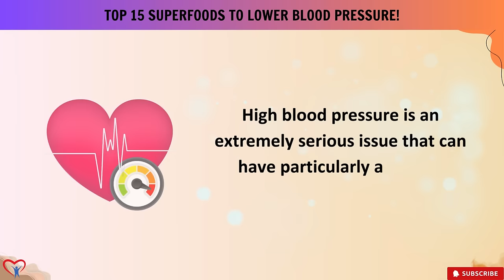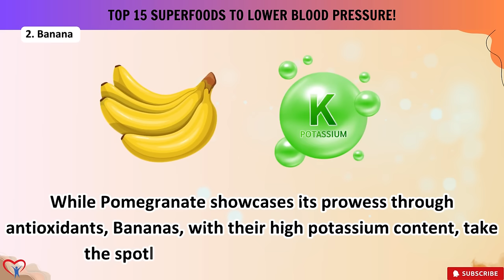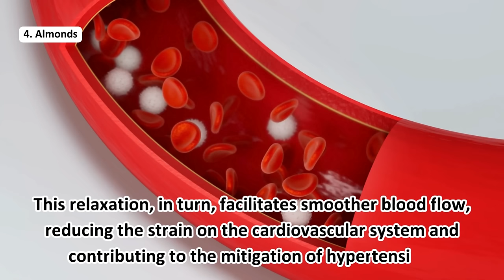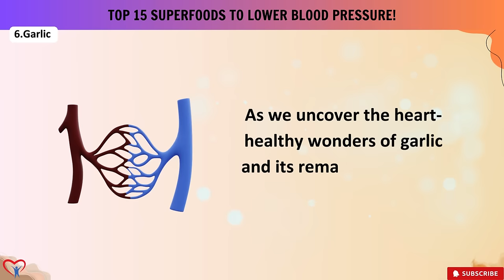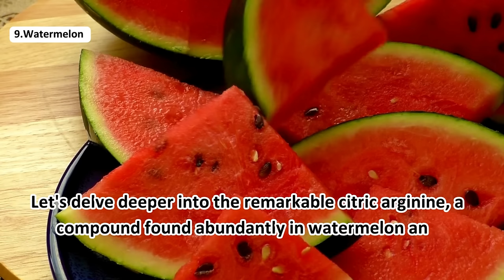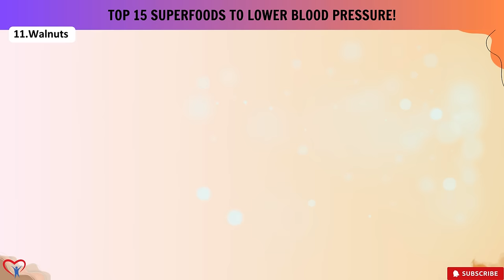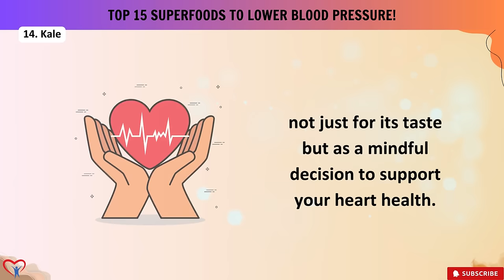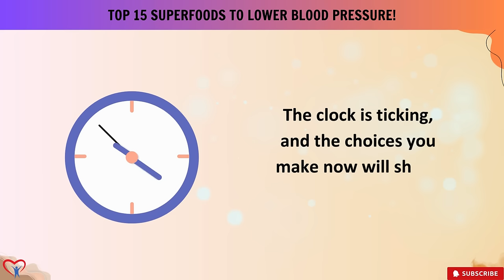Top 15 SUPERFOODS To Lower Blood Pressure That You Should Add To Your Diet IMMEDIATELY.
🌿 Dive into a world of heart-healthy choices as we explore the benefits of these superfoods in regulating blood pressure naturally.

🩸 High blood pressure poses a severe threat to health, affecting billions globally, including millions in the U.S. Beyond psychological strain, uncontrolled high blood pressure invites strokes, heart attacks, and even premature death. The risks extend to diabetes, vascular damage, and heart failure. To address this, we've researched and compiled the "Top 15 Superfoods," not just delicious but capable of lowering blood pressure and promoting heart health.

👉 Starting with Pomegranate, its antioxidants, especially polyphenols, enhance nitric oxide production, relaxing blood vessels and reducing cardiovascular strain. Bananas, rich in potassium, counteract sodium-induced blood pressure spikes, acting as a natural vasodilator. Flaxseeds, with alpha-linolenic acid (ALA), regulate blood pressure by improving endothelial function. Almonds, abundant in magnesium, act as a vasodilator, supporting optimal blood flow. Swiss Chard, rich in potassium and antioxidants, maintains fluid balance crucial for blood pressure control.

🍛 Garlic, containing allicin, exhibits antioxidant and anti-inflammatory properties, reducing oxidative stress and hypertension. Carrots, with potassium and beta-carotene, contribute to blood pressure regulation. Beetroot's nitrate transforms into nitric oxide, dilating blood vessels and lowering blood pressure. Watermelon, with citric arginine, relaxes blood vessels, inhibiting angiotensin-converting enzyme (ACE). Mussels, rich in omega-3 fatty acids, support arterial function and reduce inflammation.

🌰 Walnuts, with ALA, reduce blood pressure by enhancing arterial function. Salmon, a source of omega-3 fatty acids, reduces inflammation and improves arterial function. Spinach, rich in potassium, aids vasodilation and reduces hypertension. Kale's nitrate content promotes blood vessel dilation, combating hypertension. Tomatoes, with lycopene, improve blood vessel function and lower blood pressure.

🍽 Incorporating these superfoods into your diet is not just about savoring delicious dishes but actively protecting your overall well-being. The consequences of neglecting these choices are severe—heart disease, stroke, and kidney failure. Act decisively today to safeguard your heart and embrace a life of wellness. Your health hangs in the balance—choose wisely and take control now! 🌱
🕒 Timestamps:
00:00​ - Introduction
01:24​ - Pomegranate.
02:33​ - Banana.
03:47 - Flaxseeds.
05:16​ - Almonds.
06:32​ - Swiss Chard.
07:29​ - Garlic.
08:54​ - Carrots.
10:02 - Beetroot.
11:03​ - Watermelon.
12:07​ - Mussels.
13:03 - Walnuts.
13:54 - Salmon.
15:21 - Spinach.
16:14 - Kale.
17:21 - Tomato.